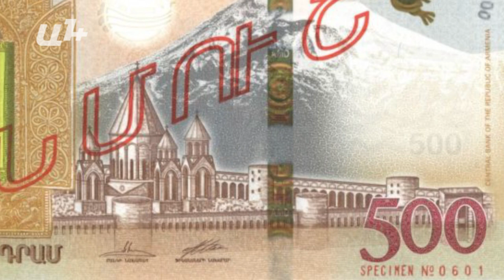2018 թ-ին շրջանառության մեջ կներդրվեն նոր թղթադրամներ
ՀՀ կենտրոնական բանկում նոյեմբերի 22-ին ներակայացվեցին շրջանառության մեջ դրվող 2017 թ. թողարկման «Նոյյան տապան» ՀՀ հավաքորդական թղթադրամները, ինչպես նաև ՀՀ ԿԲ խորհրդի կողմից հաստատված Հայաստանի Հանրապետության 2018 թ-ին շրջանառության մեջ ներդրվող երրորդ սերնդի կոմպոզիտային թղթադրամների էսքիզները: